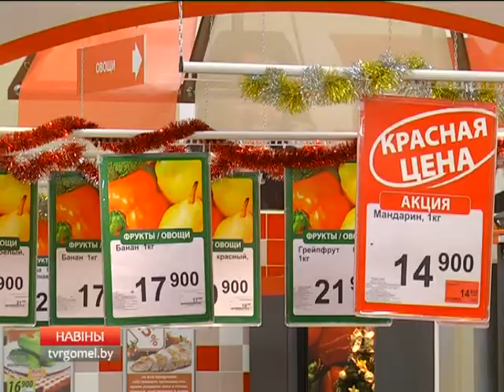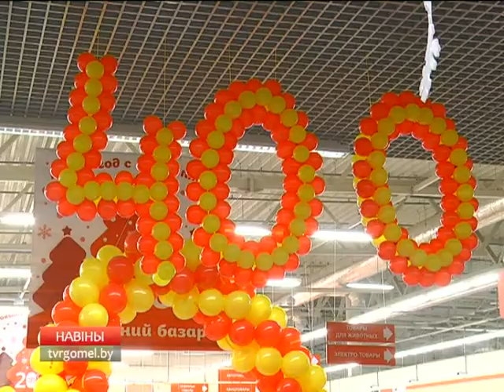Открытие торгово-развлекательного центра "Е-Сити" в Рогачёве_8.12.2015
Е.Жданович, С.Лукашук, Телерадиокомпания "Гомель".